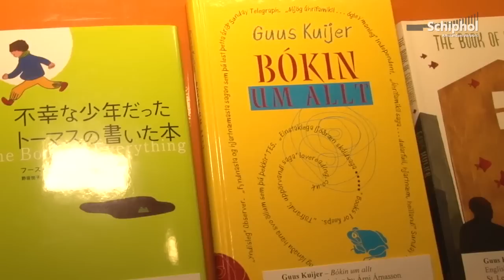Expositie van vertaalde kinderboeken in Airport Library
In de Airport Library is tot eind januari 2014 een expositie over de twee Nederlandse kinderboeken 'De brief voor de koning' en 'Het boek van alle dingen'.
Deze twee boeken van Tonke Dragt en Guus Kuijer zijn in verschillende talen in de luchthavenbibliotheek te zien en te lezen.